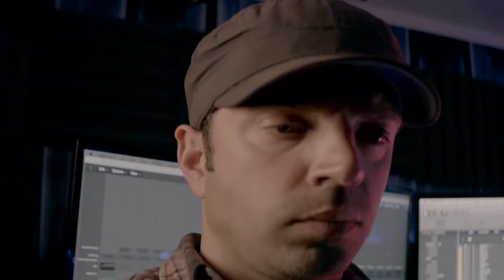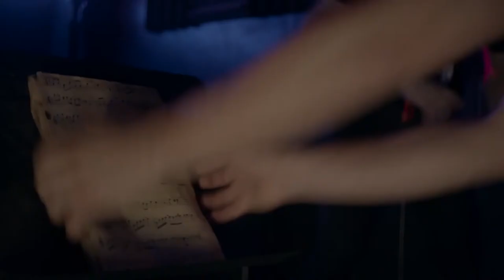Death Metal | Official Trailer | VIPCO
DEATH METAL is a horror film about a metal band that, while recording their new album, inadvertently write a song so evil that any who hear it fall under a deadly curse.

DIRECTED BY: Michael Kuciak
WRITTEN BY: Michael Kuciak
STARRING: KateLynn E. Newberry, Chris Richards, Shadia Martin